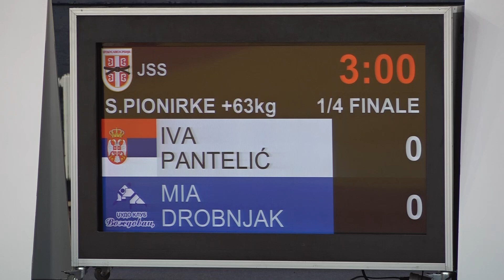Iva Pantelić FAJ Mia Drobnjak VOŽ 0:1 +63kg